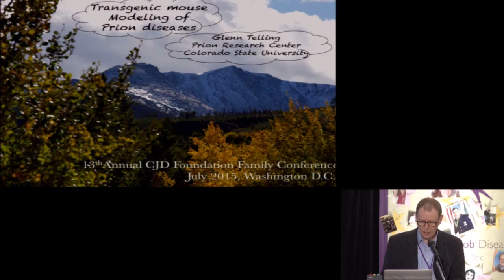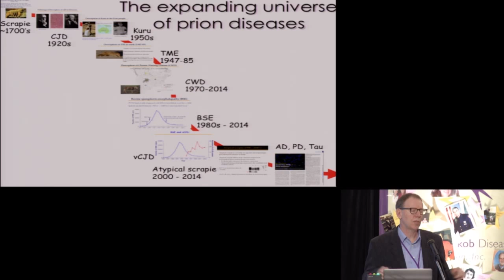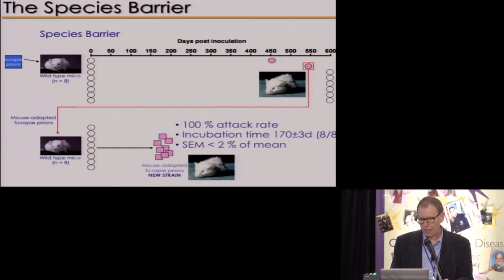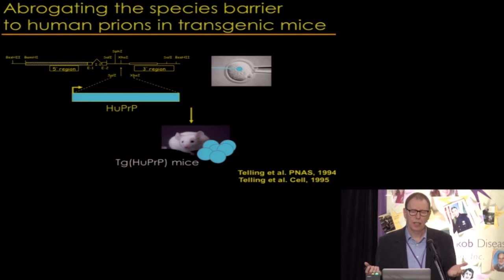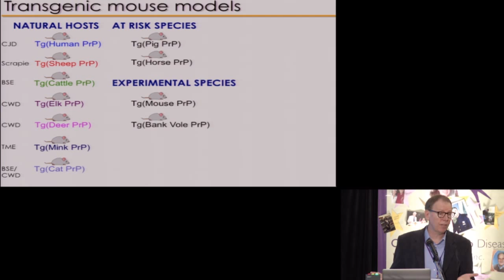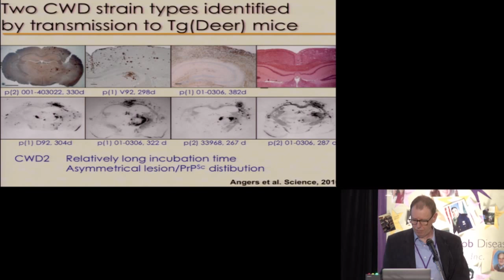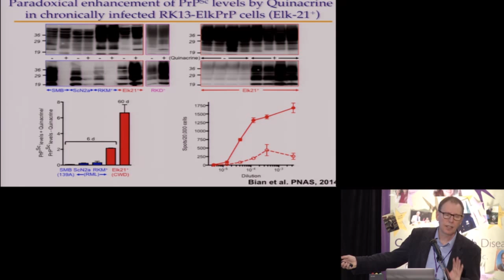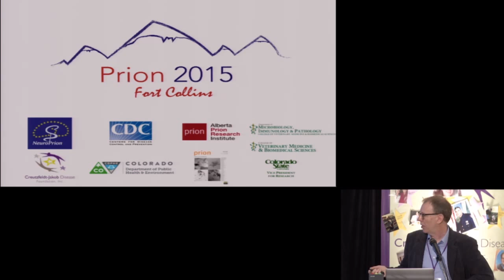Prion Diseases Analyzed by Transgenic Mouse Modeling by Glenn Telling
Glenn Telling analyzes Prion Diseases through Transgenic Mouse Modeling and discusses his studies during the CJD (Creutzfeldt-Jakob Disease) Foundation Annual Family Conference, 2015.

0:49 - Long Term Goals of Prion Diseases
1:47 - Working Hypothesis
3:30 - Experimental Transmission of Prion Diseases
4:35 - Experimental Transmission of Prions to Mice
4:45 - Prion Species Barrier
5:30 - Identification of Prion Strains
7:24 - Transgenic Mouse Modeling
8:55 - Inherited Human Prion Diseases
11:34 - Chronic Wasting Disease (CWD)
13:20 - Addressing CWD
17:38 - Conclusions
"Prion diseases are a group of rare, invariably fatal brain disorders which occur both in humans and certain animals. They first came to public attention in the mid 1980s in the form of the BSE epidemic in the United Kingdom. BSE (bovine spongiform encephalopathy) is a prion disease in cattle. Tissue from infected animals may have contaminated cattle feed, leading to the silent spread of the BSE epidemic. There is also a theory that BSE came from feed contaminated with scrapie, the long established sheep prion disease. Inevitably, concern over whether BSE could pass to humans mounted.

In humans the best known of the prion diseases is Creutzfeldt-Jakob Disease (CJD), which reportedly affects around one person per million per year. In the United States this translates to 250-300 new cases per year. It is well known that CJD is very difficult to diagnose leading to speculation that the one case per million report may be incorrect. Most of the cases are "classical" or "sporadic" CJD (sCJD), occurring for no, as yet, known reason. The sporadic form accounts for approximately 85% of the cases, the familial form approximately 15%. There have also been a few cases which have occurred from contamination via medical procedures; this type is known as iatrogenic or Acquired CJD. Finally over the last few years, another type of Acquired CJD called variant (vCJD) has been identified in young people. CJD has been linked to ingestion of beef tainted with BSE (bovine spongiform encephalopathy), most cases have occurred in the United Kingdom."